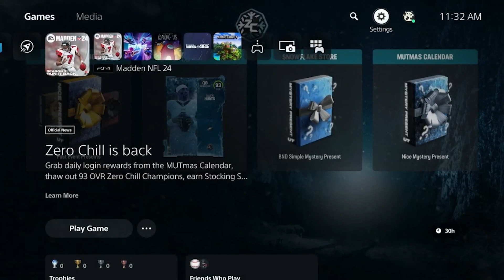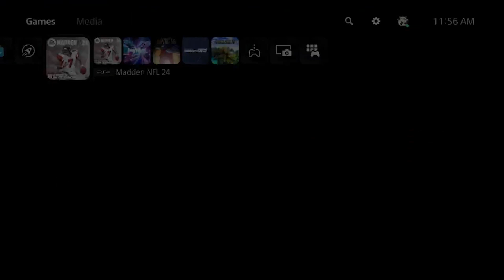Fall 2023 Kentucky KHSAA Finals - Madden NFL 24